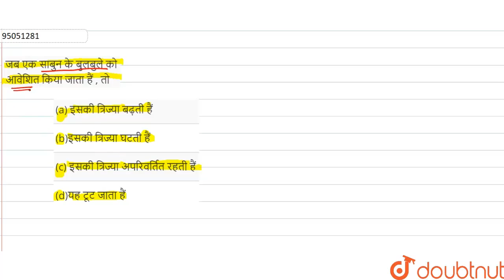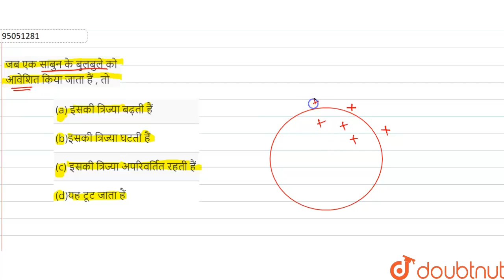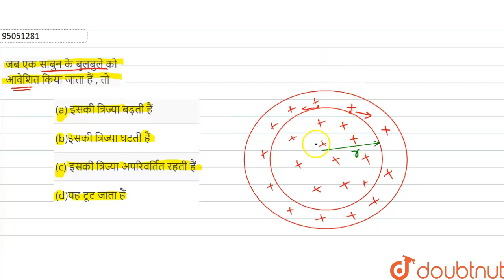जब एक साबुन के बुलबुले को आवेशित किया जाता हैं , तो | 12 | स्थिर विद्युतिकी | PHYSICS | NDA PA...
जब एक साबुन के बुलबुले को आवेशित किया जाता हैं , तो
Class: 12
Subject: PHYSICS
Chapter: स्थिर विद्युतिकी
Board:NDA

👉 Have Any Query? Ask Us.